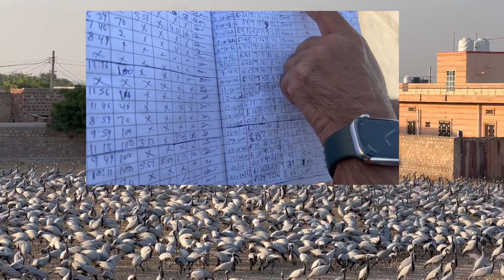Episode 55: Demoiselle Cranes in India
This episode is about demoiselle cranes congregating in a village in India.

Last month, on a trip to Rajasthan, I visited the village of Kheechan.  To get here, you have to fly to Jodhpur and drive two hours North.  The thing about this place is that every winter, some 20,000 Demoiselle cranes congregate here because they are fed morning and night with grains or jowar.  In this episode we explore the Demoiselle cranes that migrate to a Jain village in Western Rajasthan.  These are the smallest cranes among the 15 species of cranes in the world.  What’s interesting is the attachment that they have with the villagers of Kheechan.  Here, they have a daily routine.

Read about how a community feeds the cranes here.  And read about sacred spaces called orans here.

From here: “Demoiselle cranes have to take one of the toughest migrations in the world. In late August through September, they gather in flocks of up to 400 individuals and prepare for their flight to their winter range. During their migratory flight south, demoiselles fly like all cranes, with their head and neck straight forward and their feet and legs straight behind, reaching altitudes of 16, 000 – 26, 000 m. Along their arduous journey they have to cross the Himalayan mountains to get to their over-wintering grounds in India. Many die from fatigue, hunger and predation from golden eagles. Simpler, lower routes are possible, such as crossing the range via the Khyber Pass. However, their presently preferred route has been hard-wired by countless cycles of migration. At their wintering grounds, demoiselles have been observed flocking with common cranes, their combined totals reaching up to 20, 000 individuals. Demoiselles maintain separate social groups within the larger flock. In March and April, they begin their long spring journey back to their northern nesting grounds.

They are part of Indian lore and legend.  The crane formation was part of the Mahabharata.  Valmiki composed the Ramayana when he saw a hunter kill cranes that were occupied in a mating dance.